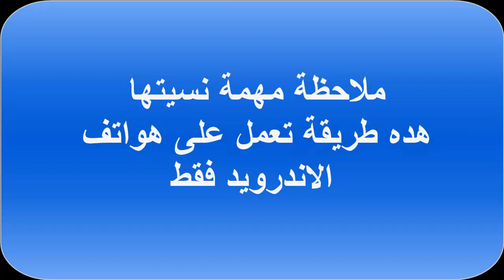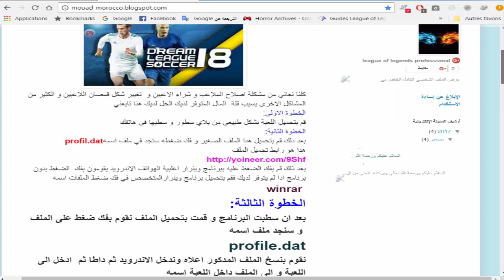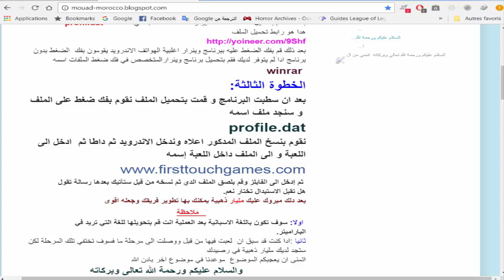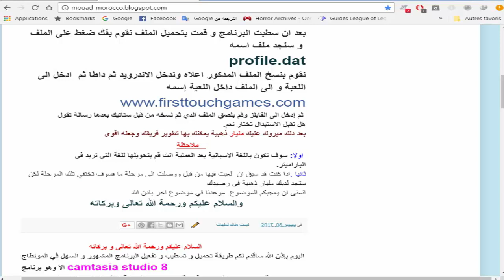حصريا تهكير لعبة dream league soccer 18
تهكير لعبة دريم ليغ سوكر 18
dream league soccer hack
مرحبا بكم في مدونتي كل ما تحتاجونه في فيديوهاتي ستجدونه هناك
احصل على مليار ذهبية في لعبة dream league soccer
لعبة دريم ليغ سوكر تهكير